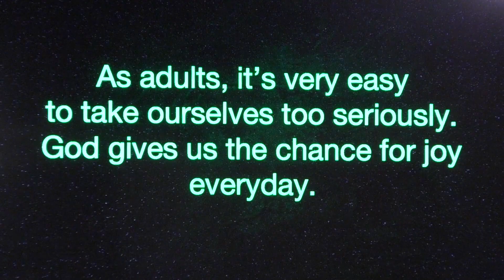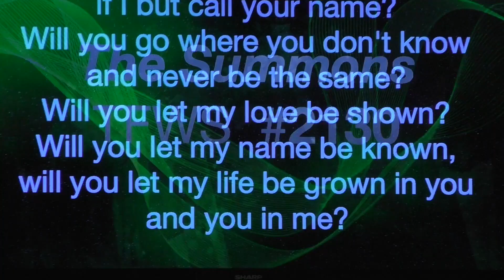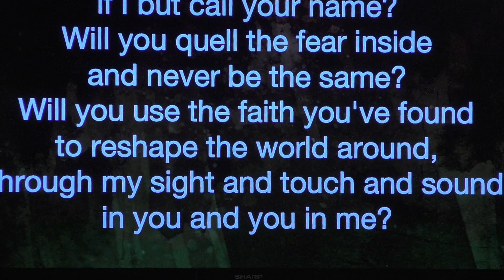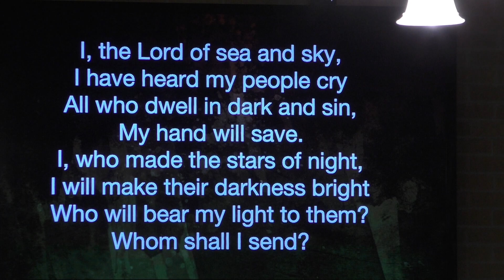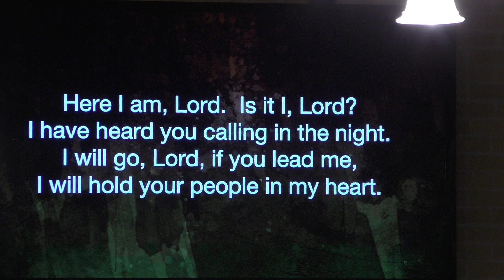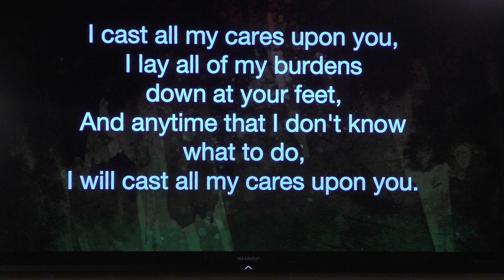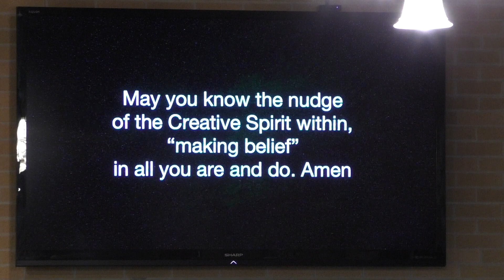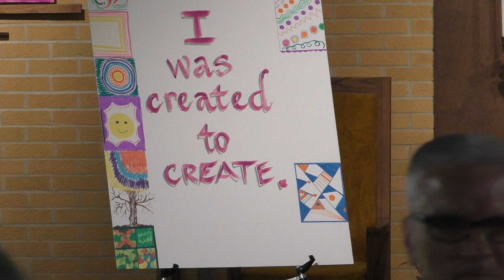February 16, 2020